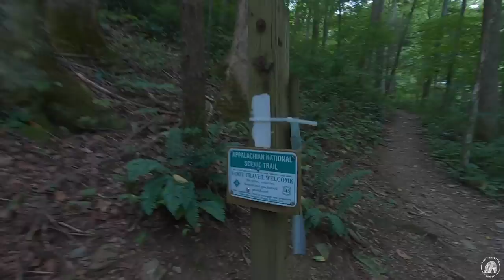THIS 120 FOOT POPLAR COULD CRUSH THE SAWMILL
120 feet of dangerous wood with one wrong move could spell disaster. A poplar tree is growing into the sawmill and will be dangerous to cut but with the TYM T574 tractor we should "Get-er-done." A short clip of fun on the lake while the kids are in town was a great time.

20" Axe
13" Hatchet
KIT PAGES: